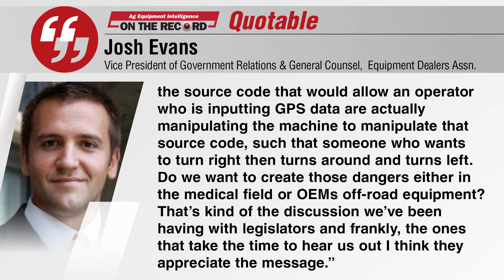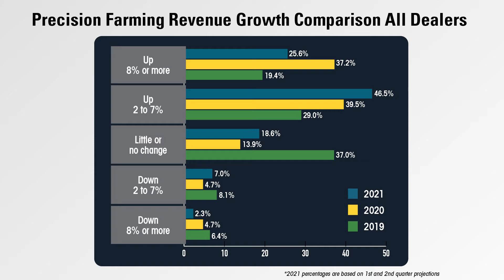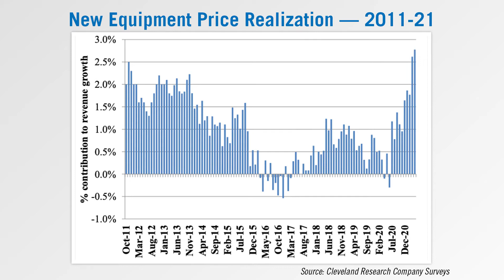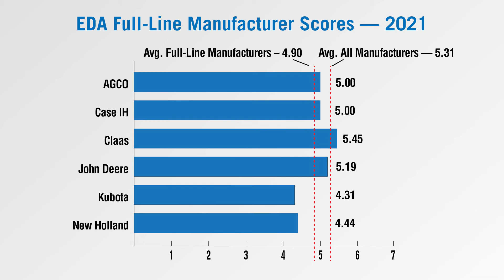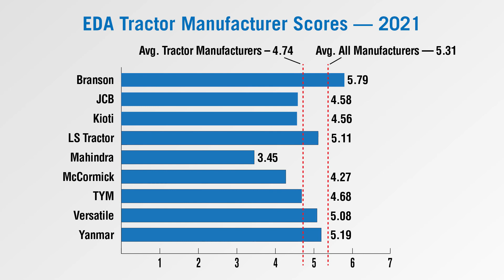New York One Step Closer to Right to Repair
The latest episode of On the Record is now available! In this week's program we take a look at the New York State Senate's Digital First repair act, which was recently passed — marking the first chamber in the U.S. to pass a right to repair bill. In the Technology Corner, Ben Thorpe shares dealers' outlook for growing revenue from precision farming. Also in this episode, dealers report new price realization reached a 9-year high in the latest Dealer Sentiments and Business Conditions Update and the Equipment Dealers Assn. announces Claas and Branson Tractors earned top honors in the annual Dealer-Manufacturer Relations survey.